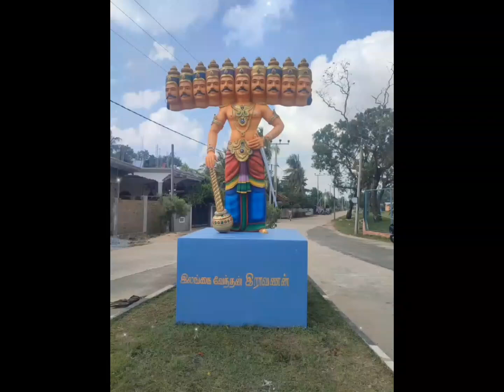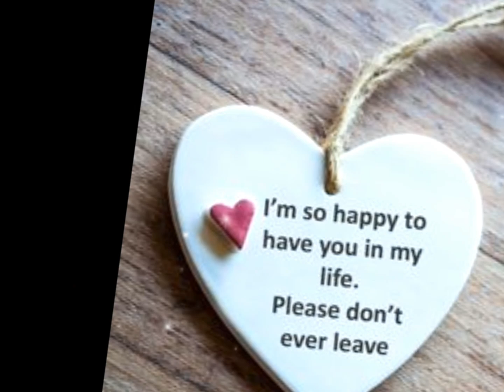unique what's App dp images#new trending dp images best wallpaper images